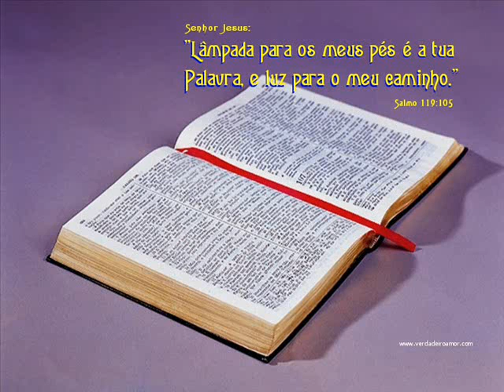ROMANOS CAP 4 E 5 LEITURA DA BÍBLIA POR NEUZA BALDINI.wmv